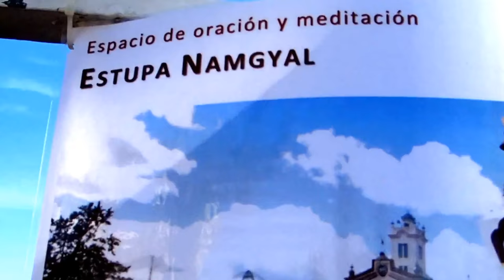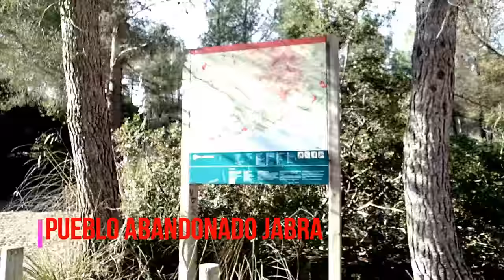👻👻 Pueblo abandonado jafra 👻👻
Vlog #2
En el vídeo log de hoy visitaremos el monasterio budista de Begues y el pueblo abandonado de jafra en el parque natural del garraf, espero que os guste y nos dejéis likes.